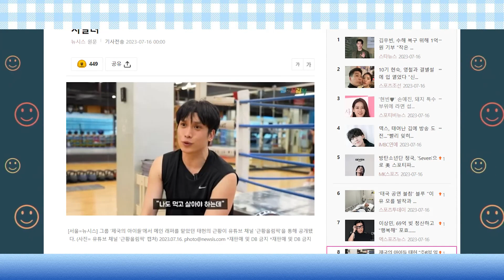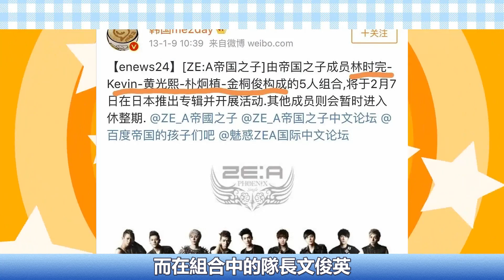藝人物流公司打工丟人？任時完、朴炯植隊友慘遭粉絲痛罵！還被嘲帝國之子沒人給他幫助！三分鐘視頻曝光真相震驚所有人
你能想像到一個人努力工作生活
竟然有一天會被大量人嘲諷丟人嗎？
如今它就發生在韓國知名男星任時完
朴炯植隊友金泰憲的身上
而面對大量網友和粉絲的指責痛罵
金泰憲也只能無奈地表示
“我也要生活。”
近日 有韓國網友在論壇發帖稱
看見韓國知名男團帝國之子成員